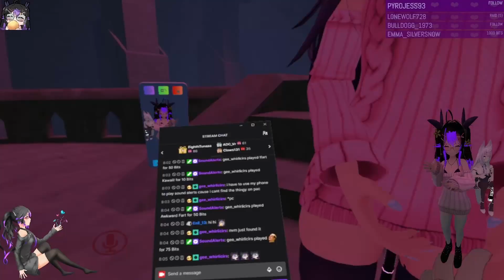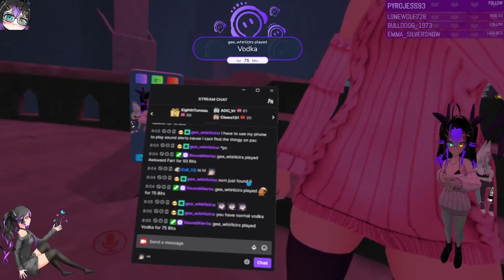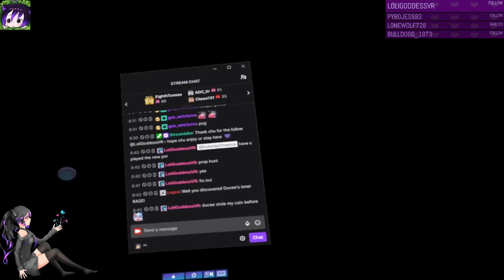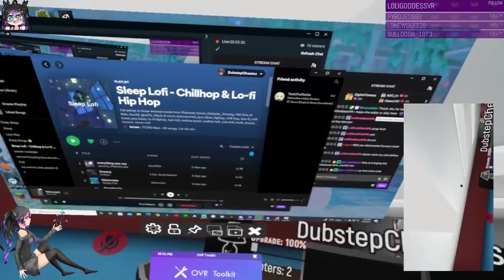new jar world w/ friendos o.o